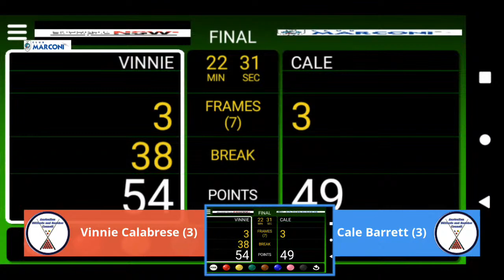2023 South Pacific Snooker - Final - Part 2- Vinnie Calabrese vs Cale Barrett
Part 2 (Frames 3-7) Final of the 2023 South Pacific Snooker Championship - Vinnie Calabrese (NSW) vs Cale Barrett (Tasmania),
played at Club Marconi